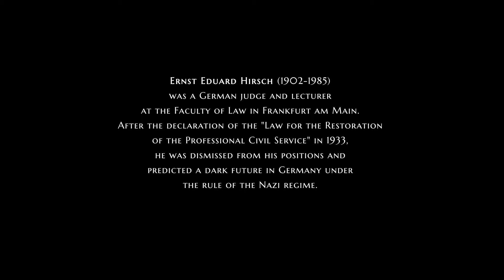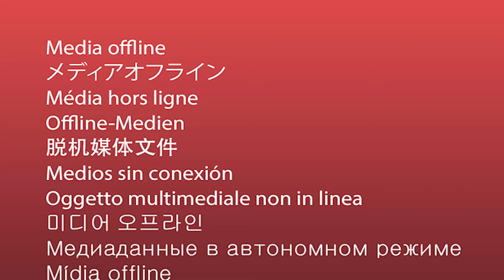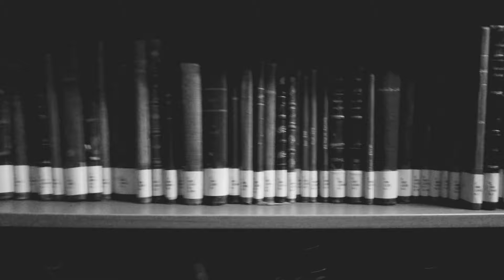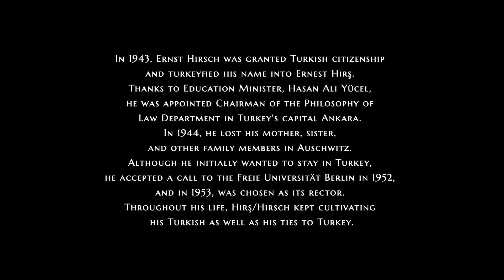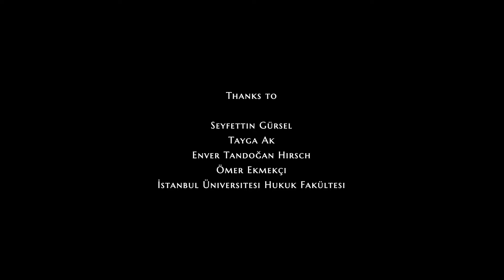WERefugees Arcive - HIRSCH'S ISTANBUL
The lawyer and university lecturer Ernst Eduard Hirsch (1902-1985), like thousands of others, had to leave Germany after the Nazi rise to power. His new life began in Istanbul, where he was able to advance his academic career and later felt like a Turkish civil servant.

In March 1933, Ernst Eduard Hirsch was dismissed from his position as a judge and private lecturer in Frankfurt am Main because of his Jewish origin. In October 1933, he accepted a call from the University of Istanbul to the chair of commercial law. Hirsch was probably the youngest of all those appointed to the University of Istanbul and the only one who succeeded in making the leap from Privatdozent (still without a professorial title) to full professor.

He was one of the few who, in a relatively short time, learned the Turkish language in such a way that they were able to use it first in examinations, then also in lectures, and soon after to write their own books in the national language. After acquiring Turkish citizenship in 1943, he moved to the University of Ankara, where he taught not only commercial law but also the philosophy and sociology of law. In addition to his teaching activities, he devoted himself to building up the law faculty library in Istanbul, on which he reports in his autobiography. Although a library already existed there, it consisted of specialist literature on Ottoman law in Arabic script, but not on the law of the Republic of Turkey, which was founded in 1923, and on international law.

Although he initially wanted to stay in Turkey, he accepted a call to the Free University of Berlin in 1952 and was elected its rector in 1953.

Film by Cansu Boğuşlu

Edited by Mustafa Koca

Historical Research by Mahir Gecikligün

Voice-Over Hilmi Ergül

The text is taken from the book titled by “Anılarım – Kayzer Dönemi Weimar Cumhuriyeti Atatürk Ülkesi”  by Ernst Eduard Hirsch,1982.

Thanks to

Seyfettin Gürsel

Tayga Ak

Enver Tandoğan Hirsch

Ömer Ekmekçi

Istanbul University Faculty of Law